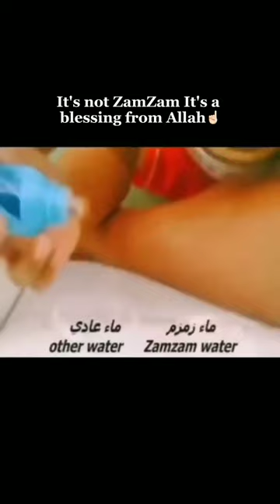islamic pure zam zam